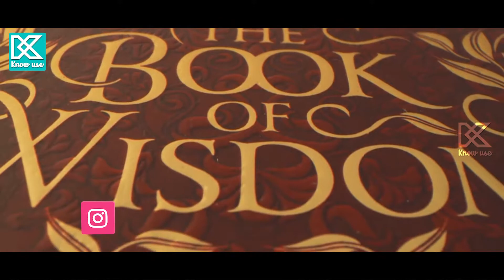Tomorrowland Around the World 2021 | Tamil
the 16th edition of Tomorrowland will take place:

Weekend 1:  Friday 27 August 2021 - Sunday 29 August 2021
Weekend 2: Friday 3 September 2021 - Sunday 5 September 2021

LOCATION
Tomorrowland takes place at the recreation area "De Schorre" in Boom, Belgium. The town of Boom is situated between Antwerp & Brussels.

Address:
PRC de Schorre
Schommelei
2850 Boom – Belgium